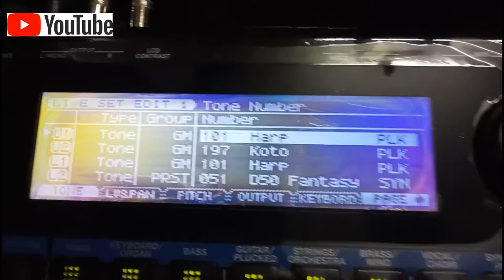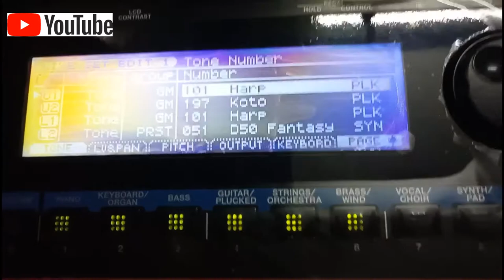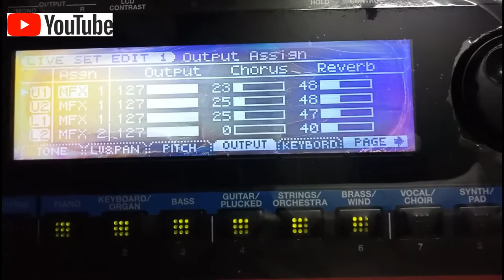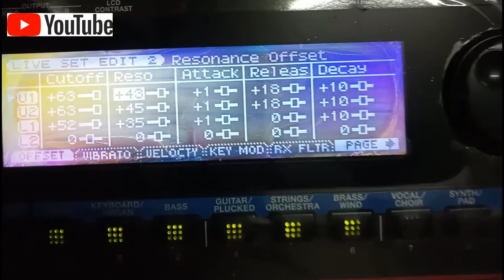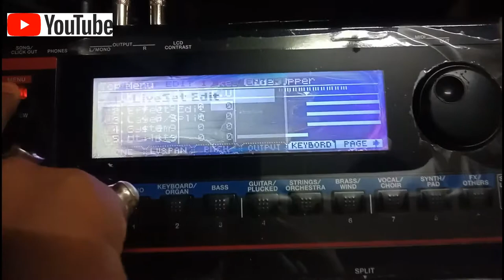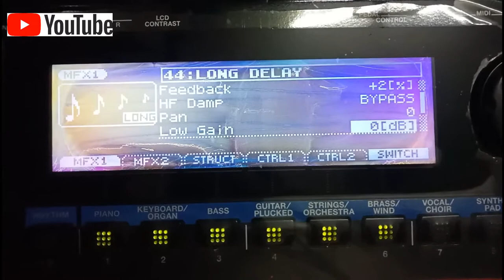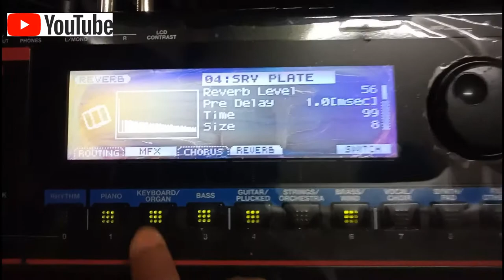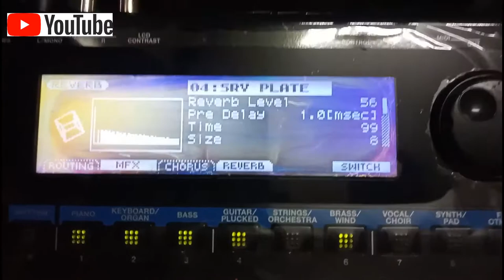Juno gi banjo tone kaise edit karte hai